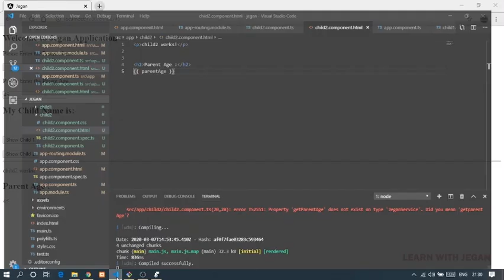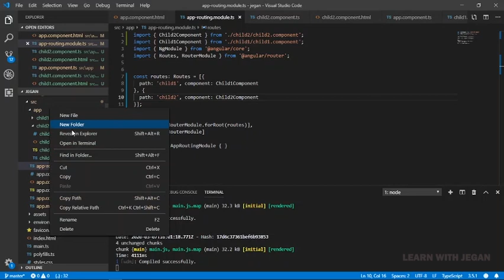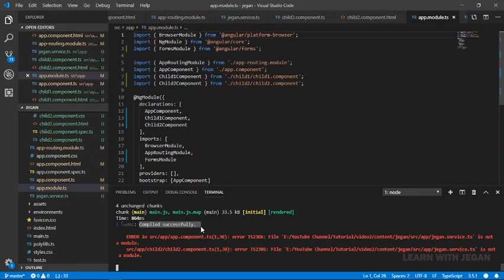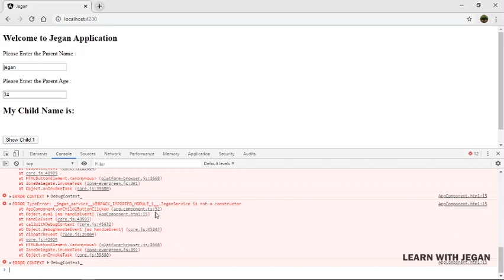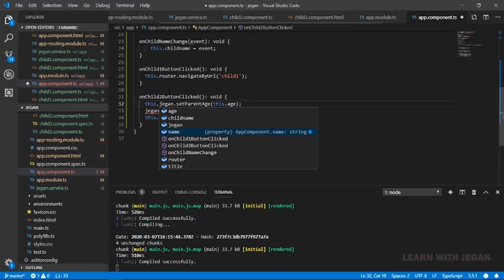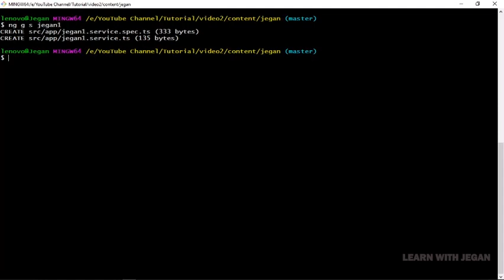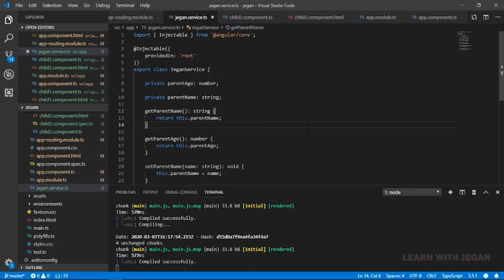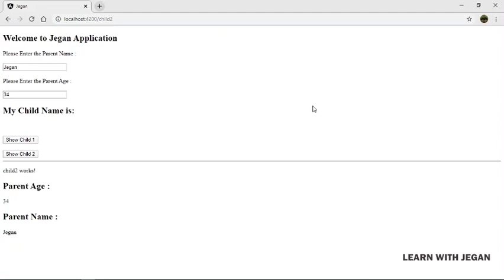Angular Tutorial | #6 | Tamil | Services | Injectable | Explained | Learn with Jegan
This is the 6th video of the Angular tutorial series. This video explains about the Angular services and Injectable decorator in detail.

COURSE SUGGESTIONS